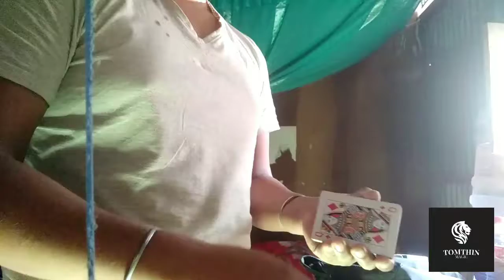Amazing Card colour change Complication..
sorry for background